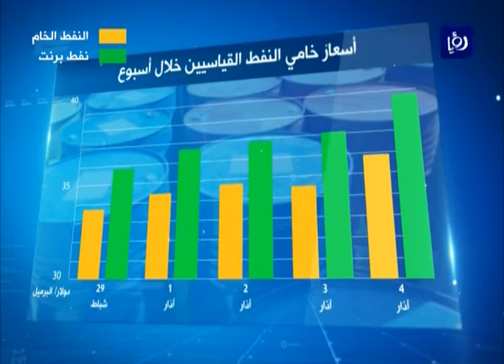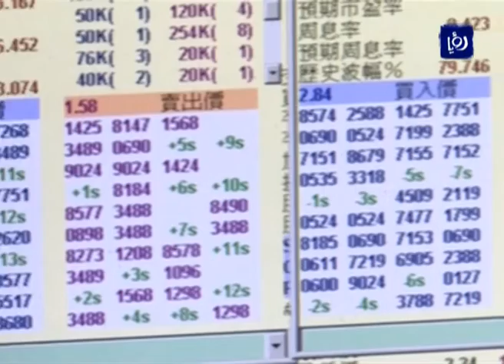أسعار النفط ترتفع بمعدل 10% في الأسبوع الأول من الشهر الحالي - (05-3-2016)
واصلت اسعارُ النفطِ انتعاشها خلالَ الاسبوعين الماضيين، بفعلِ عدةِ عواملَ، ابرزُها بياناتُ الوظائفِ الامريكيةِ التي اظهرت ارتفاعا، اضافةً الى الدعمِ الذي لقيتهُ الاسعارُ من تعهداتِ المنتجين في اوبك، للتعاونِ مع منتجينَ اخرين لتجميدِ الانتاج.

تقرير ساندرا حداد.